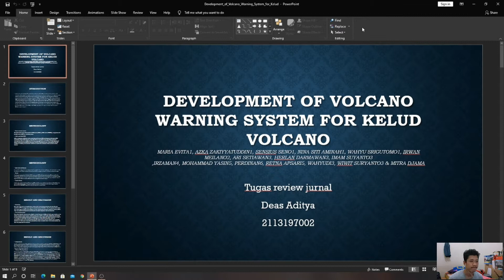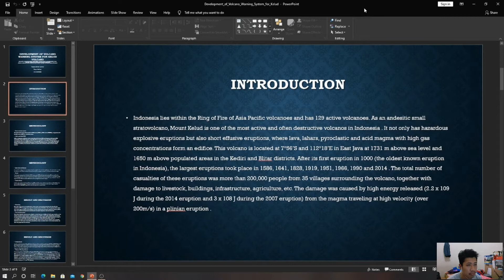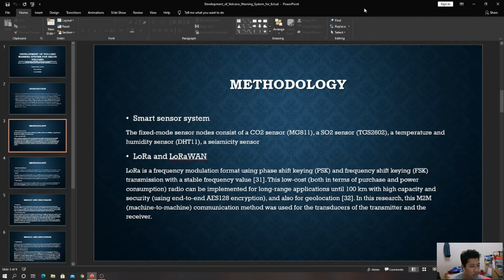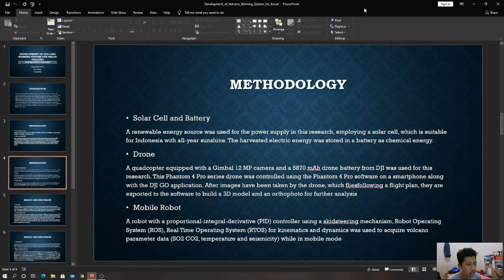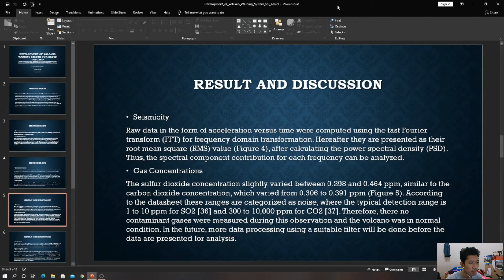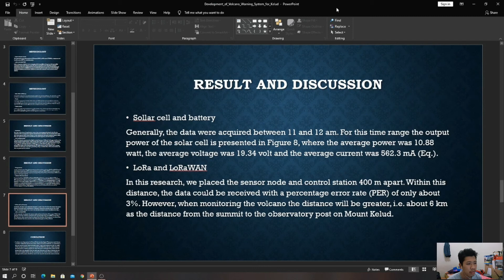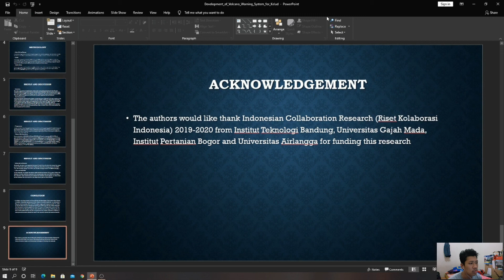Kapita_Selekta : Development of Volcano Warning System (Review Journal)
Capita Selecta assignment : Development of Volcano Warning System For Kelud Volcano (Review by Deas Aditya)